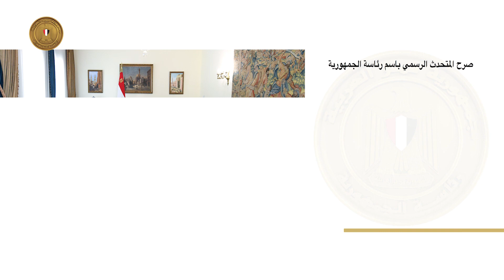موقع_الرئاسة | الرئيس عبد الفتاح السيسي يستقبل أمين مجلس الأمن الروسي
🇪🇬 Presidency.eg